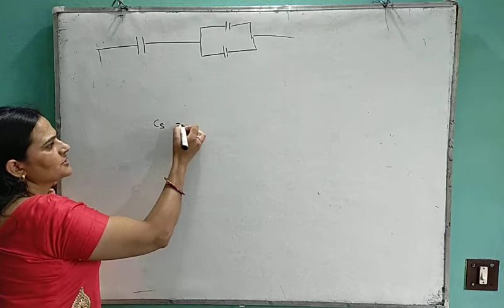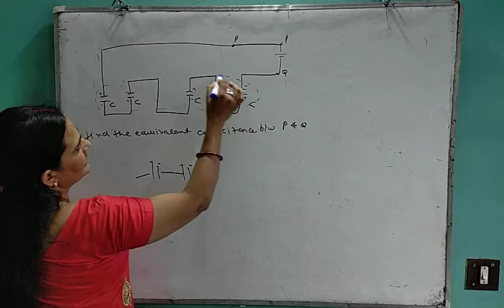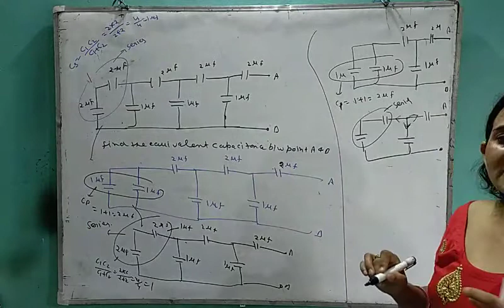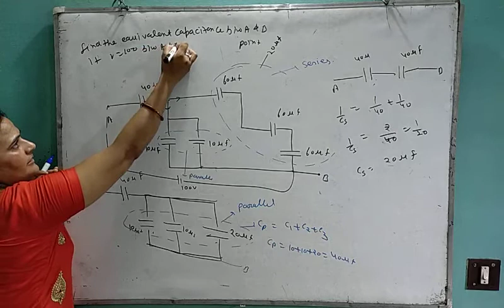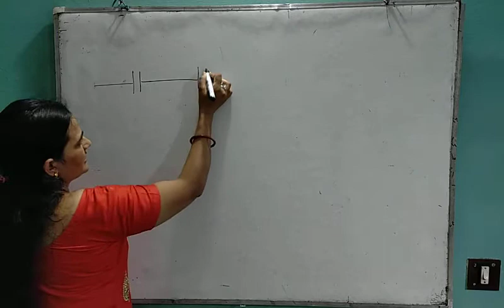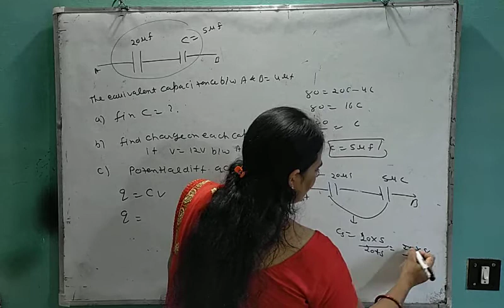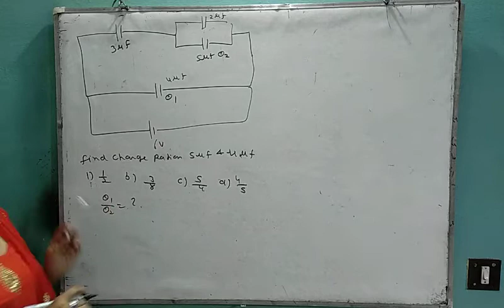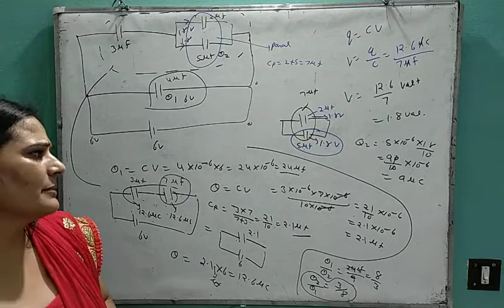Class 12 chapter 4 numerical based combination of capacitor lec.no10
Xii physics capacitor